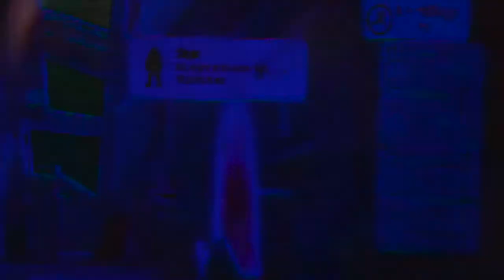Halo Reach: Slayer 1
Normal slayer for you. Question of the week: What is your hobby?